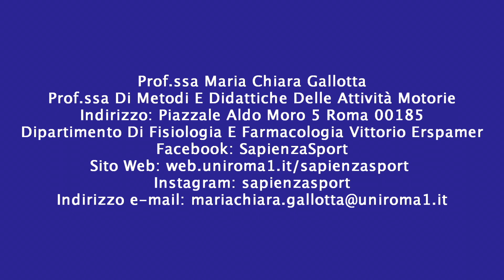Prof.ssa Maria Chiara Gallotta - Metodi E Didattiche Delle Attività Motorie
Prof.ssa Di Metodi E Didattiche Delle Attività Motorie
Indirizzo: Piazzale Aldo Moro 5 Roma 00185
Dipartimento Di Fisiologia E Farmacologia Vittorio Erspamer